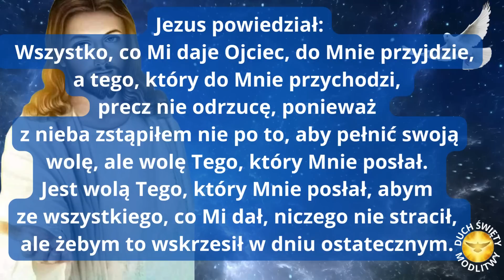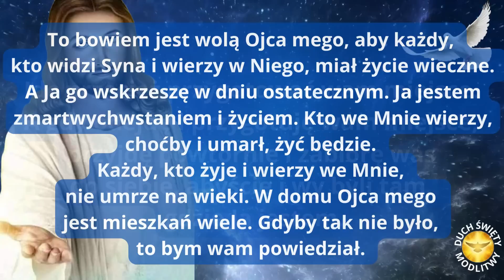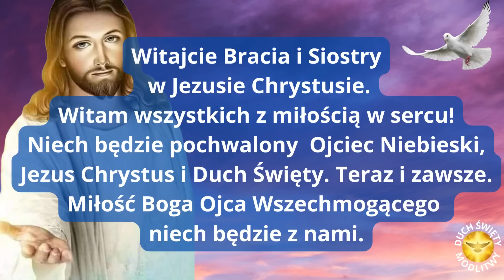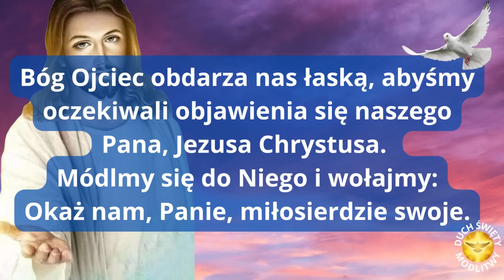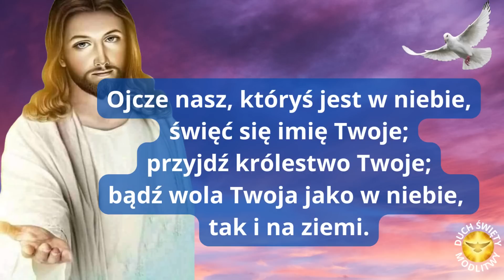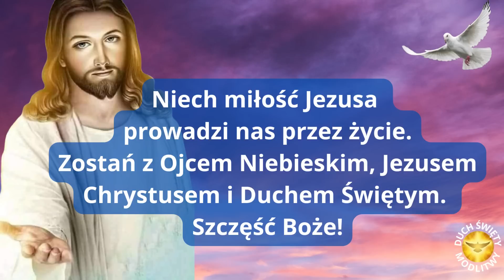MODLITWA PORANNA ❤️ SŁOWA JEZUSA ❤️ BŁOGOSŁAWIEŃSTWO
ZAPRASZAM!!

Amen.